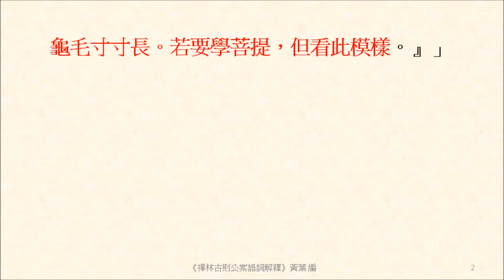井底生紅塵，高峰起白浪。石女生石兒，龜毛寸寸長。若要學菩提，但看此模樣